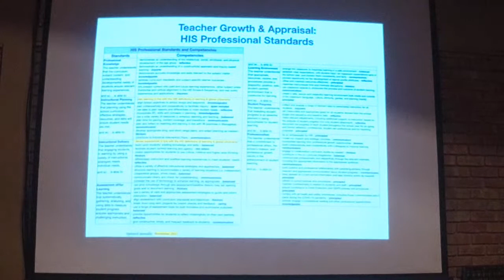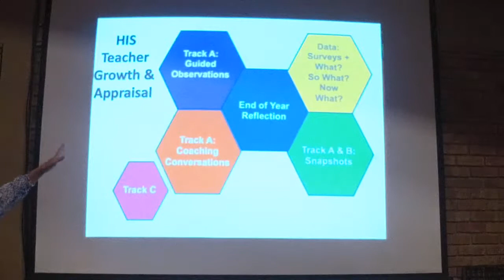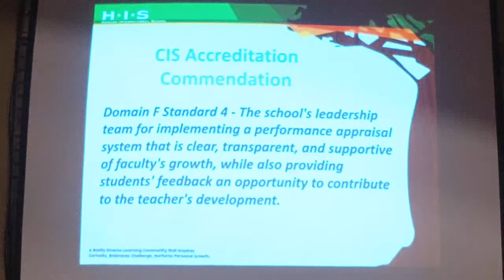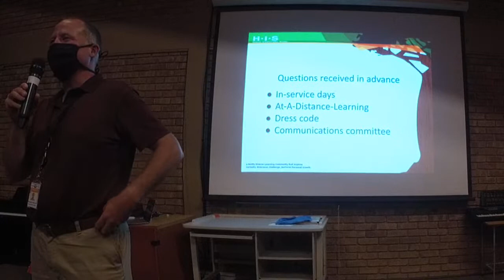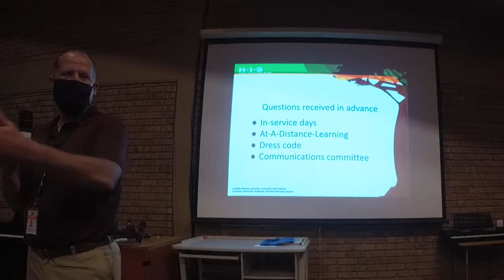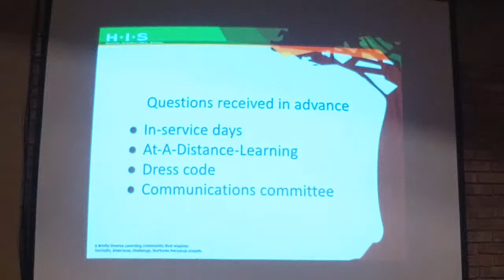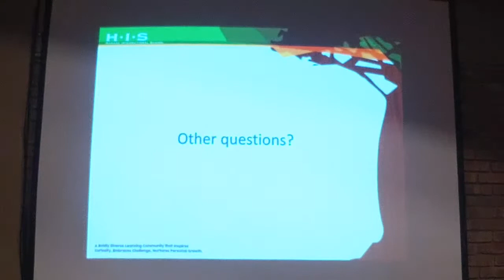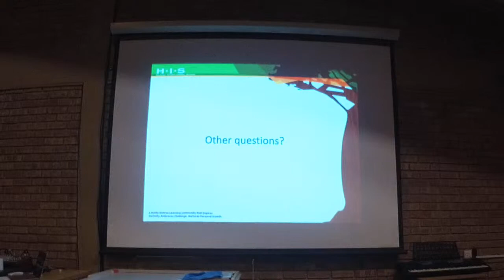HIS - Community Meeting (Part 2) - 17-March-2022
0:00 (Continued) Teacher Recruitment + Growth Appraisal
5:34 Questions Received in Advance
5:45 In-service days
7: 29 At-A-Distance Learning
8:16 Dress Code
12:48 Communications Committee
13:46 Other Questions